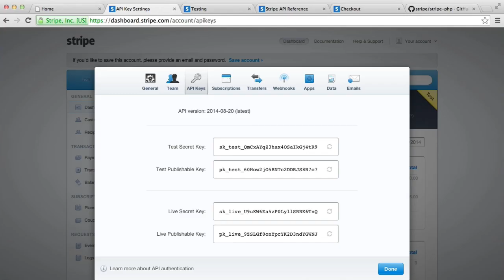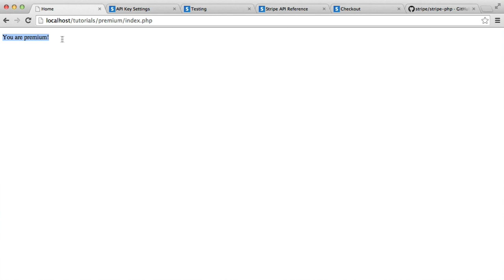Card Payments for Membership with PHP: Disallow Multiple Payments (5/5)